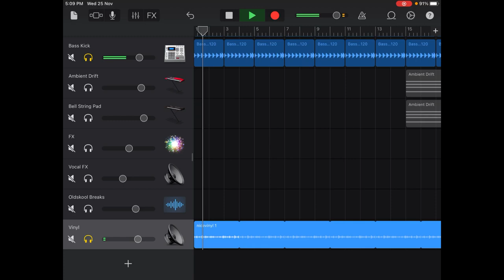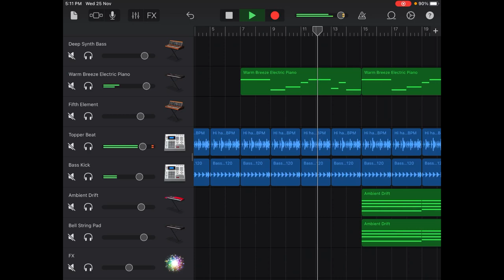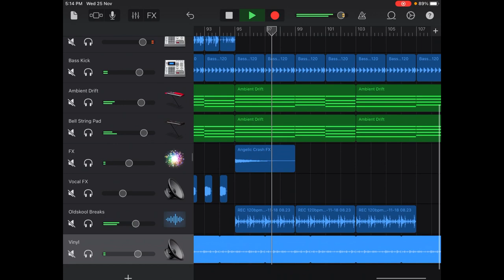How To Make Lo-fi House in 5 Minutes Garageband Tutorial